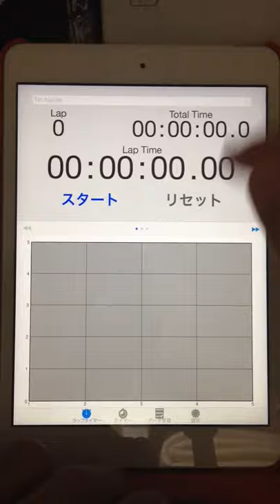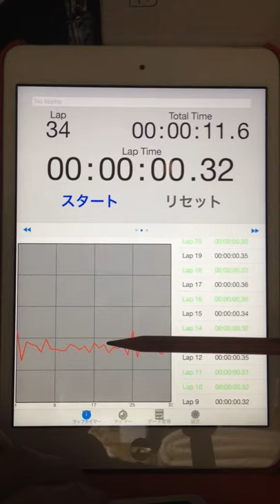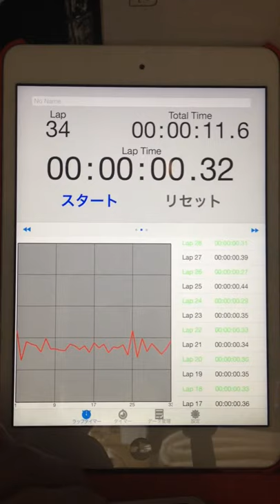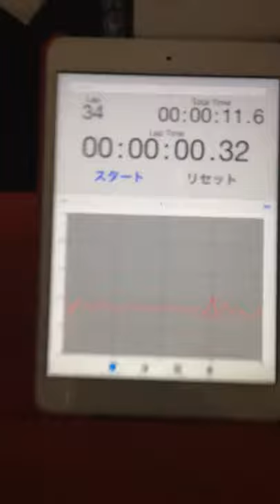2015.05.27 "every morning experiment on timing progression" by Aratori